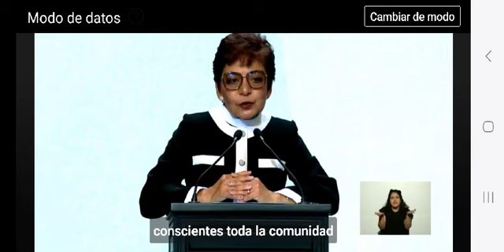Lilia Cedillo destacó que al rendir su informe se le da el valor que tiene a la rendición de cuentas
🧿Al iniciar su mensaje la rectora Lilia Cedillo destacó que al rendir su informe se le da el valor que tiene a la rendición de cuentas

🧿Por lo que está convencida de que con honestidad y con trabajo se va a cumplir con la comunidad

📹Alejandro Camacho